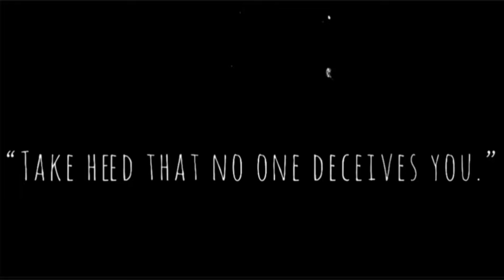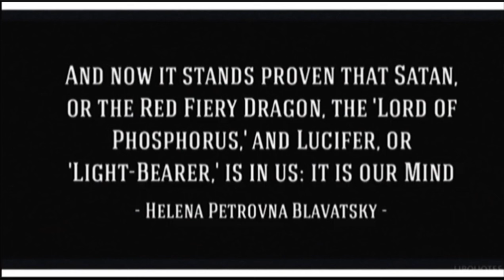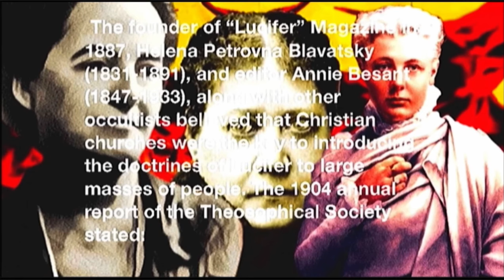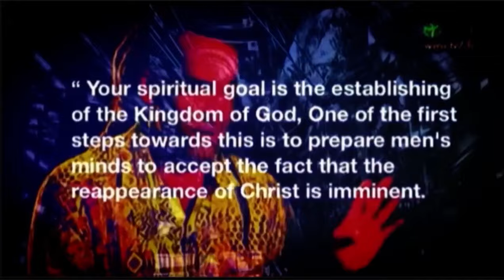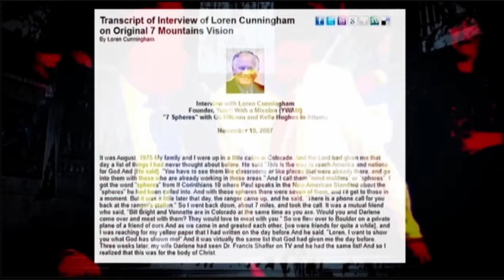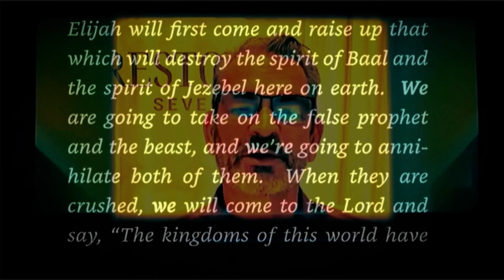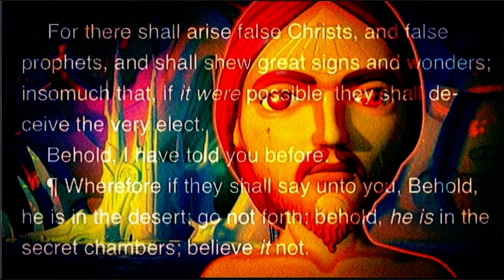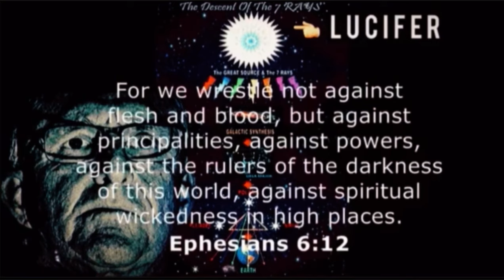They crept in UNAWARES expanded part one - link to playlist below 👇